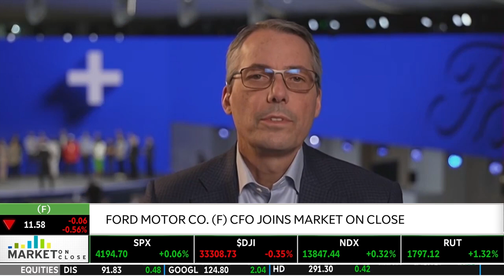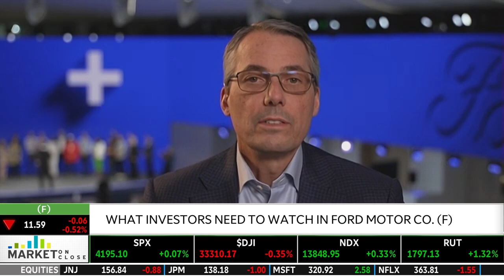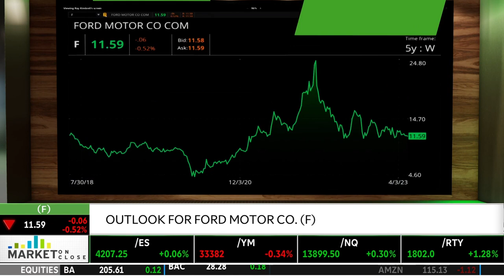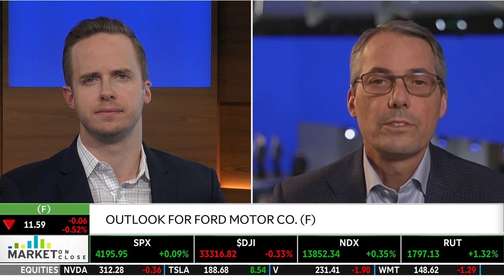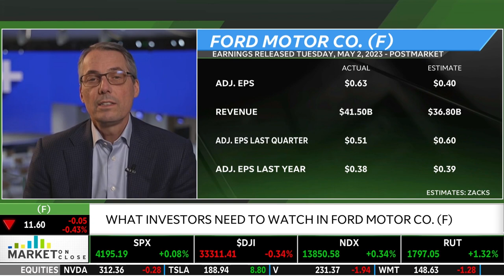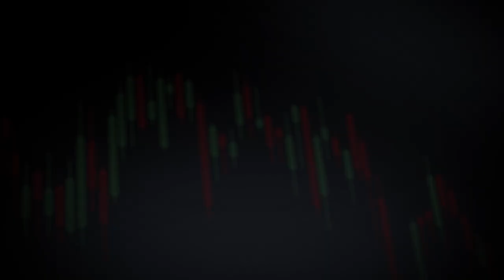Ford CFO On A Non-Cyclical Model & Connection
Ford has an opportunity with connected digital platforms to create recurring revenues that are accretive to the bottom line that will last throughout any business cycle. Ford CFO, John Lawler, says that they can create services for customers, as well as lifetime relationships. For Ford Pro, the ability to push software and services out for Model e and Ford Blue.